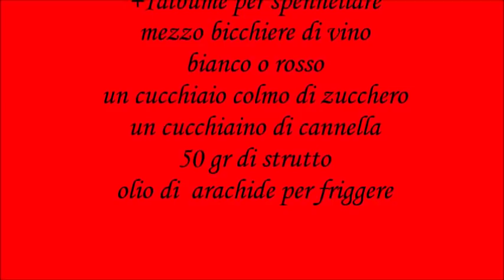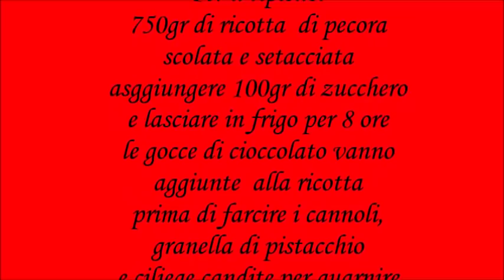Cannoli siciliani- cialde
cannoli siciliani